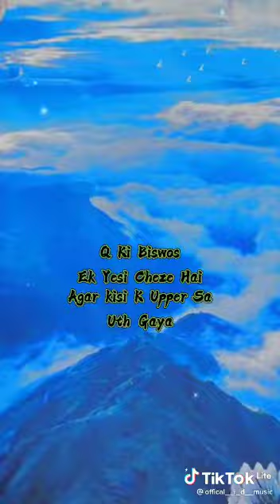Teen sacche Dost ki kahani💗🤝